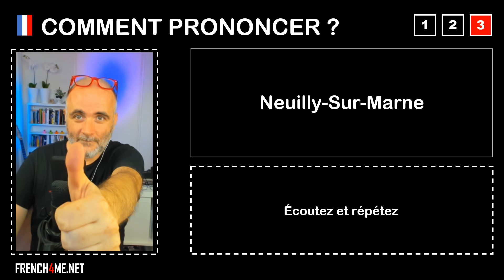Pronuncia corretta = Neuilly Sur Marne